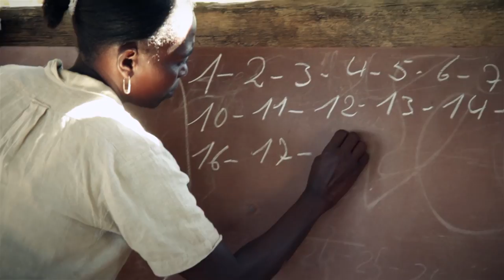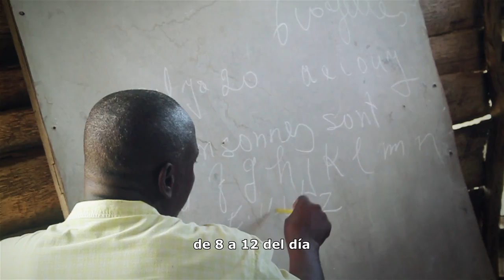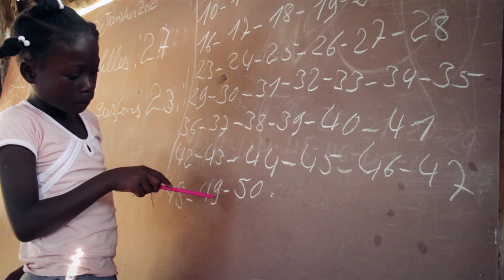Ecole Conmmunautaire Bassin Thomas - Haiti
El proyecto dirigido por Bony Placy nació en febrero del 2010 de la iniciativa del joven haitiano, que actualmente estudia medicina en República Dominicana. Actualmente, más de 112 niños forman parte de la escuela instalada en Trianon, a dos horas de la capital, en la zona de Plató Central. Esta escuela es la única forma que la comunidad tiene de recibir educación básica, pues los accesos son dificultosos y no tienen centros educacionales cerca. La iniciativa se financia gracias a aportes personales.

Grabado en Enero del año 2012.

Realizador: Edo García.